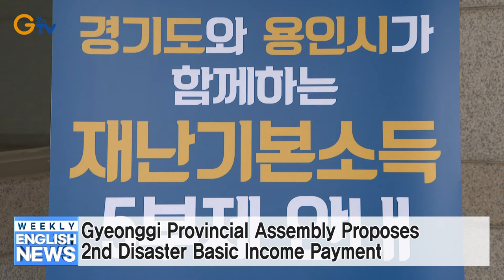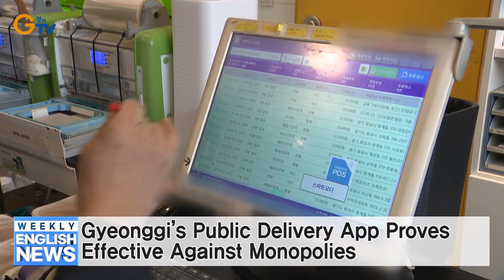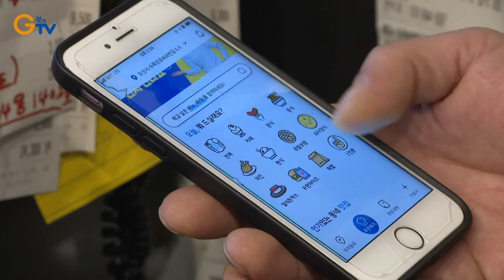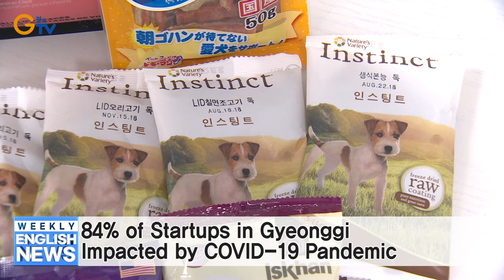Gyeonggi Provincial Assembly Proposes 2nd Disaster Basic Income Payment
1-Gyeonggi Provincial Assembly Proposes 2nd Disaster Basic Income Payment
2-Gyeonggi’s SME Business Environment Improvement Program
3-Gyeonggi to Launch Overdraft Banking Support for Small Businesses
4-Gyeonggi Launches Farm Waste Shredder Rental Support
5-Gyeonggi’s Public Delivery App Proves Effective Against Monopolies
6-Gyeonggi Begins Fairness Benefit Payments to Temporary Provincial Employees
7-84% of Startups in Gyeonggi Impacted by COVID-19 Pandemic